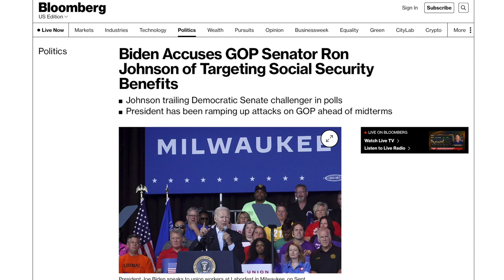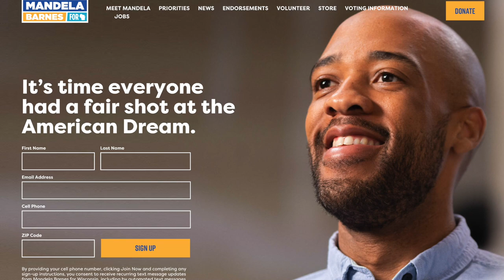GOP Senator Comes Out Against Gay Marriage, Wants to “Coax” Seniors Out of Retirement